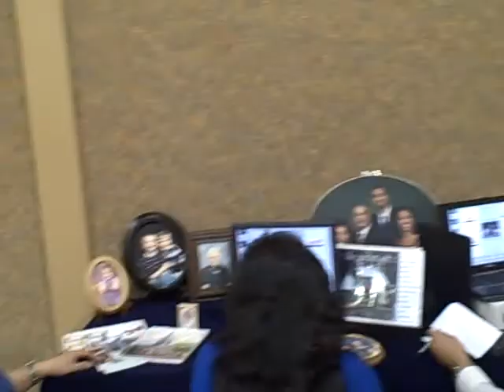Video Diary 9 - Did not get the call for the job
5.30.09

I'm at

aim-ask for it
Windows live messenger-ask for it
Yahoo messenger-ask for it